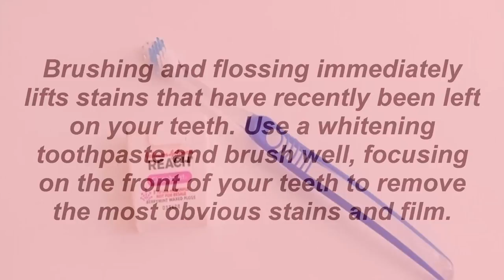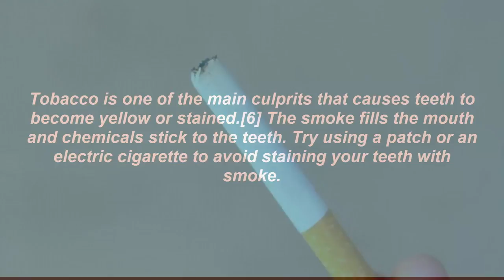Naturely witten teath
10 Bollywood Celebrities And Their Shocking First Salaries